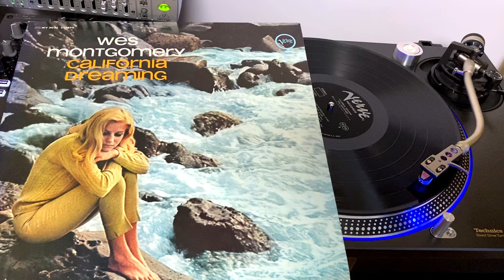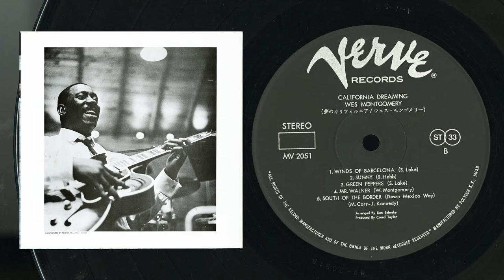Wes Montgomery - MR.WALKER - Album [California Dreaming] ウェス・モンゴメリー「ミスター・ウォーカー」